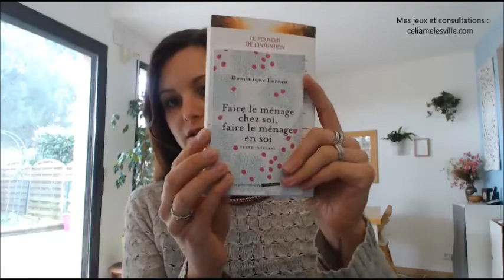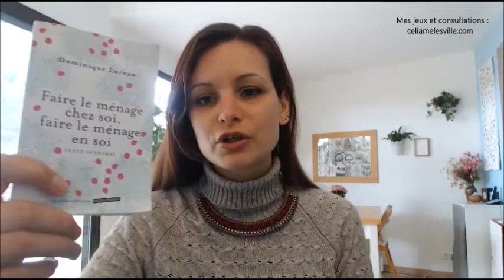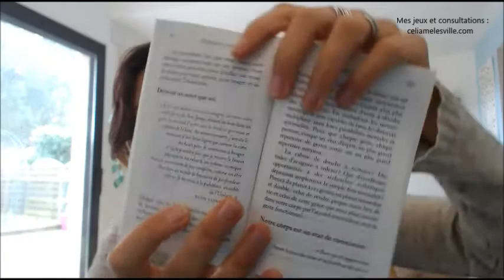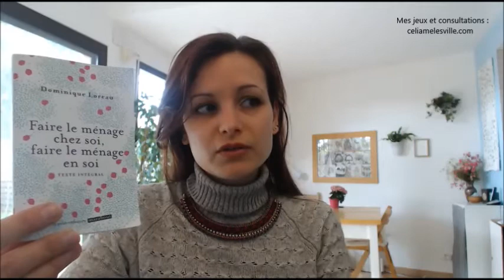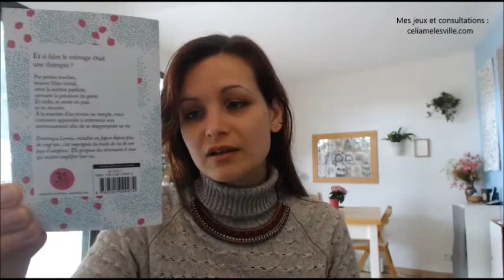J'ai lu - "Faire le ménage chez soi, faire le ménage en soi" de Dominique Loreau